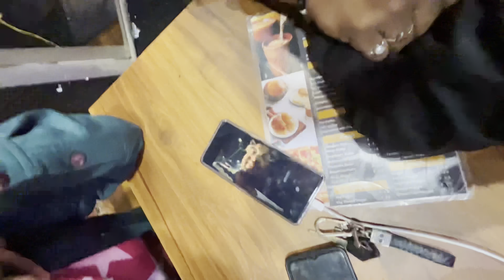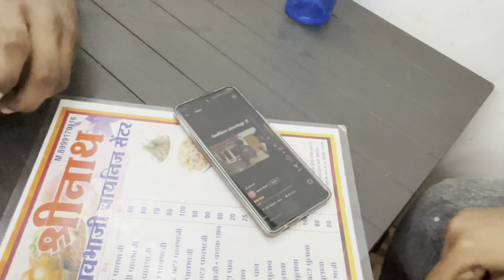BMC Me time pass 😂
what we are doing in a whole day and like we explore the city and going anywhere with friends so explore my video and enjoy

Hit likes.

Thank you so much for your support and watching me

Lots of ❤️